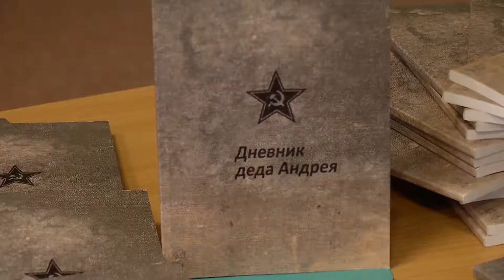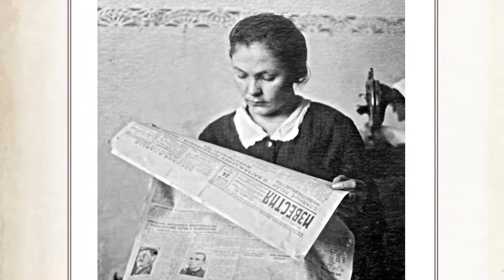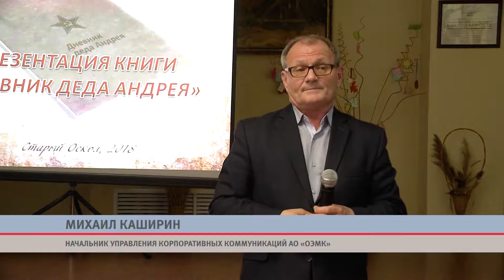Дневник Деда Андрея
Новый взгляд на события Великой Отечественной войны. Наполненный неизвестными фактами, интересными подробностями, душевностью, с которой о фронтовых буднях пишет простой русский солдат. Управление корпоративных коммуникаций ОЭМК совместно с Медиацентром выпустили уникальную рукопись миномётчика Андрея Авдеева. «Дневник Деда Андрея» издается впервые. Презентация книги, посвященной 75-летию Курской битвы, прошла в библиотеке имени Пушкина.